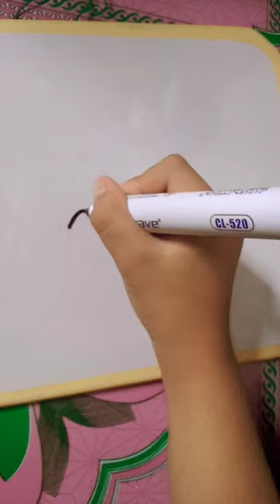September 17, 2023